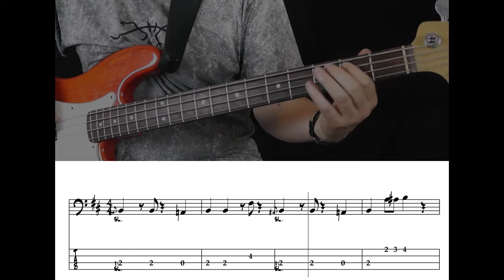Bob Marley - Could You Be Loved (Bass Cover with Tabs in Video)